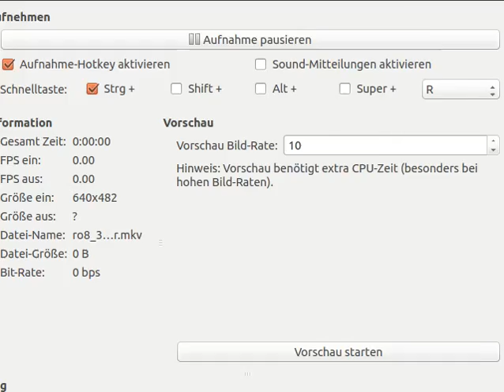SSCAI'14 Mixed Ro8: W.O.P.R. (T) vs. ICEBot (T)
A game from the Ro8 of Mixed division SSCAI tournament 2014.